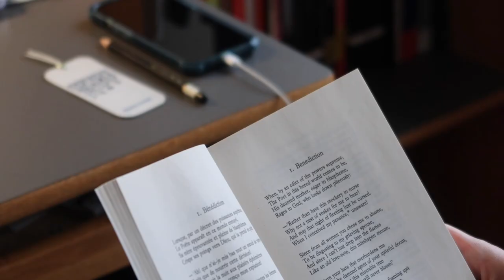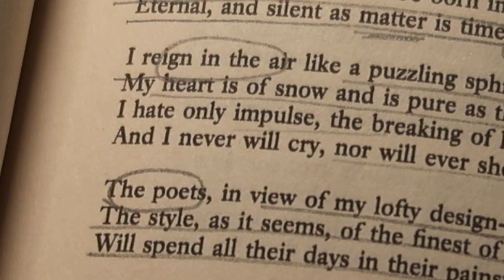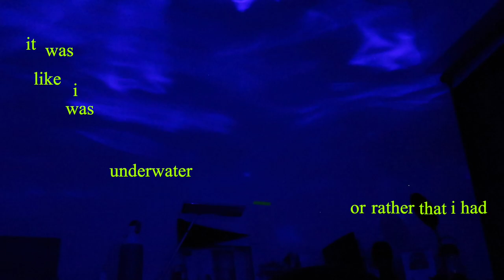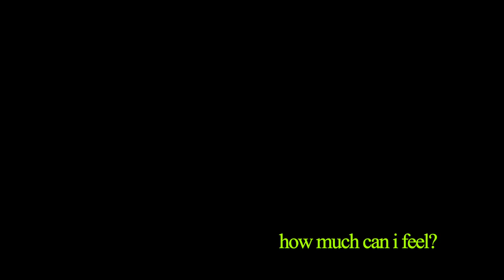everything at princeton is totally fine | a vlog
another princeton vlog. thoughts about routines and spontaneity!

instagram is inafinity